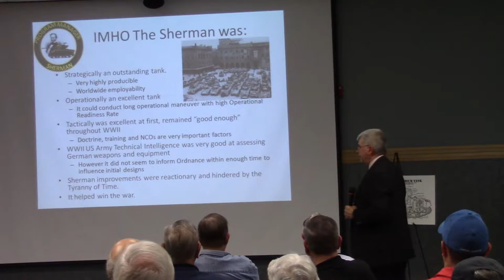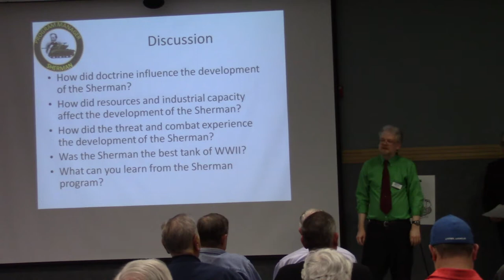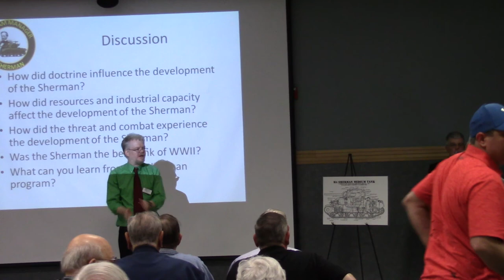History of the Sherman Tank Part 4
Final part of the 4 part series of a history of the Sherman Tank as told by Colonel Frederick J. Schwarz (USAR, Ret.)